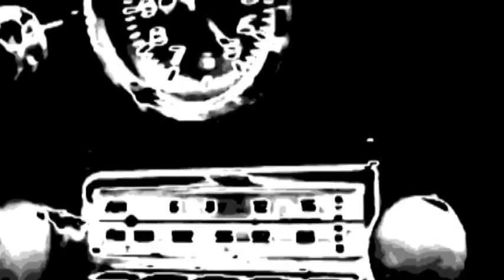nobel 11 - rumpus [preview]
still around. still working on stuff, this was made on the polyend tracker, and then slowed and delayed and phased. hope to get so more substantial stuff up soon.